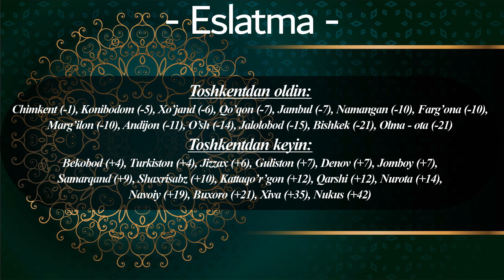19.01.2024 Namoz Vaqtlari